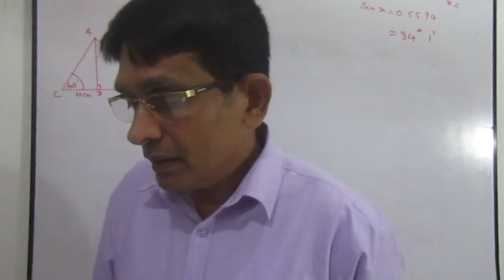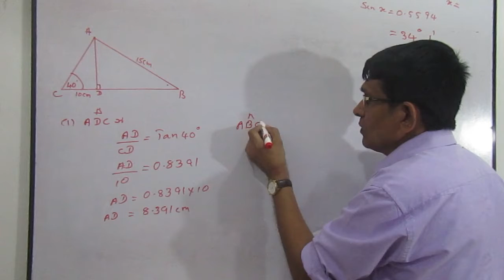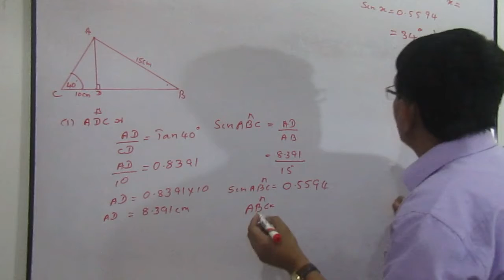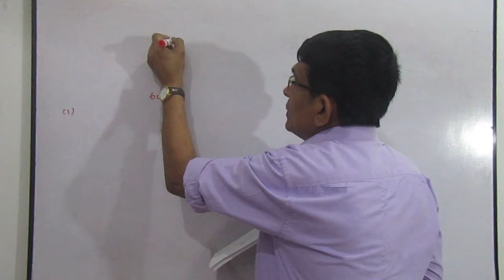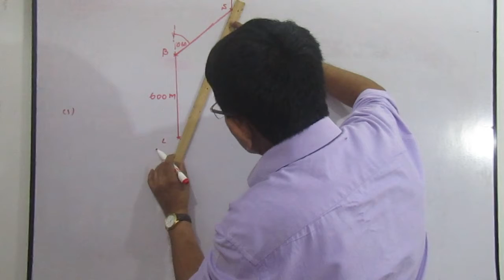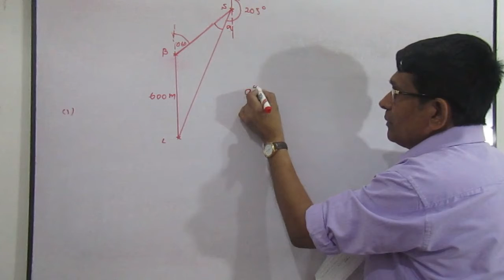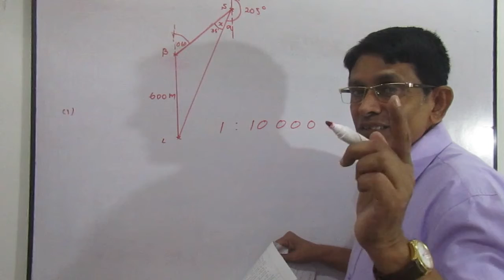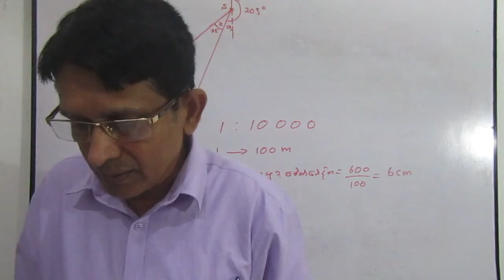mathematics : අ:පො:ස(සා.පෙ) 2013 ගණිතය 2 පත්‍රය 4 ගැටළුව (G:C:E(O..L) MATH paper 2 qu.no.4)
this videos are only learn about mathamatics in sinhala mediumමෙම වීඩියෝව තුලින් ඔබට අ:පො:ස (සා.පෙ) 2013- ගණිතය 2 පත්‍රයේ 4 වන ගැටළුව විසඳන ආකාරය අවබෝධ කර ගත හැක.